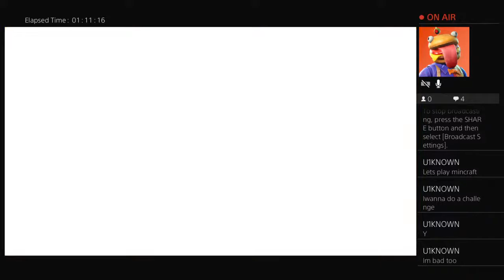my first time playing fall guys trying to get the crown